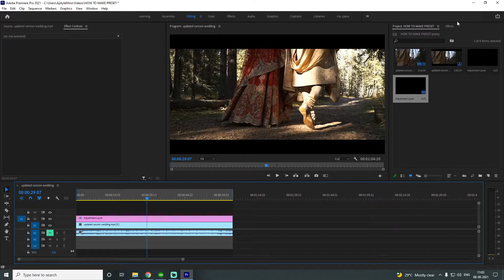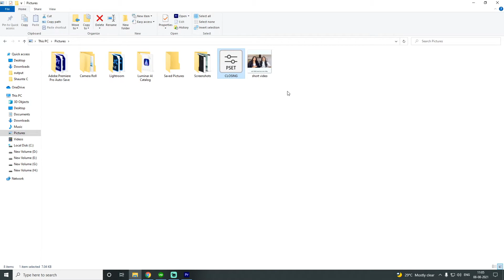How to export Preset | Premiere Pro | Hindi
In this tutorial, I will teach you How to export Preset | Premiere Pro | Hindi
Agr apka koi question ya koi suggestion ho to ap mujhe Instagram pe dm kr skate hai: ajstylefilms